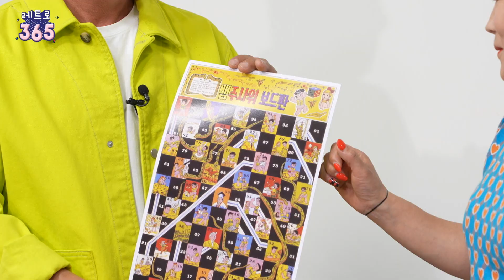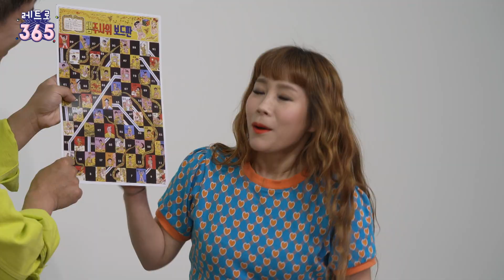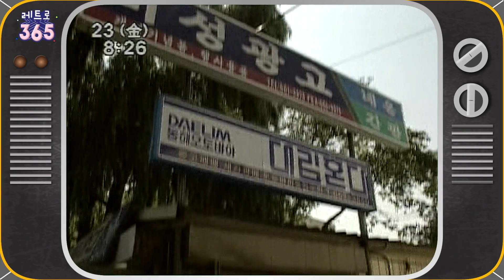[레트로365] ep3 30년 전, 추억의 스포츠!